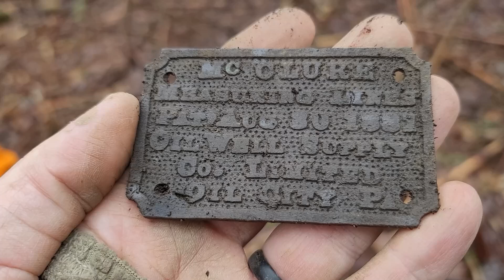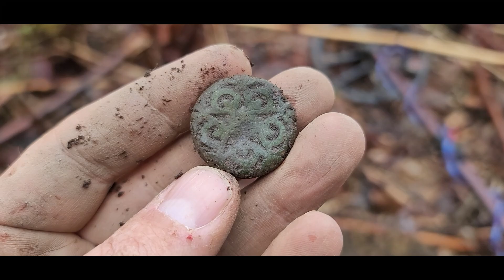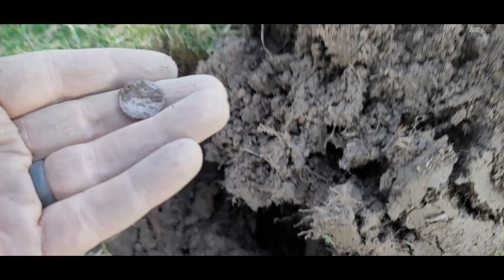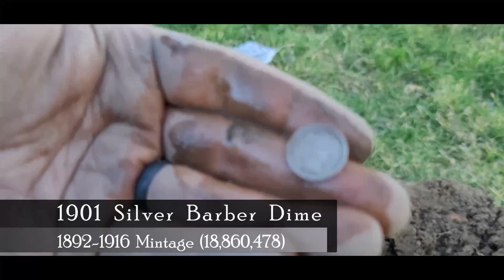$4.29 a Gallon! Can we dig our money back with this SPECIAL GUEST!?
This week the PA Relic Hunters go on a ROAD TRIP! with Tyler from the “Copper Poppers”! Let’s see what we can find together! Join us!

PA Relic Hunters
4607 Library Road, Suite 220-086

New apparel and accessories website is up.